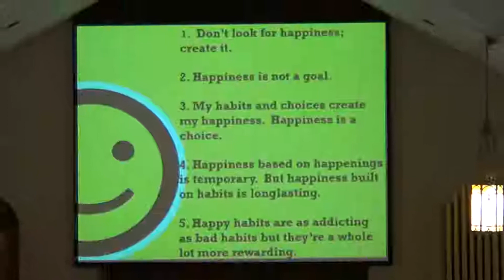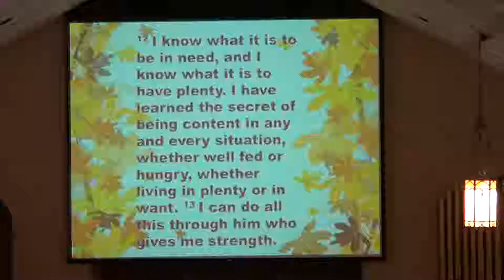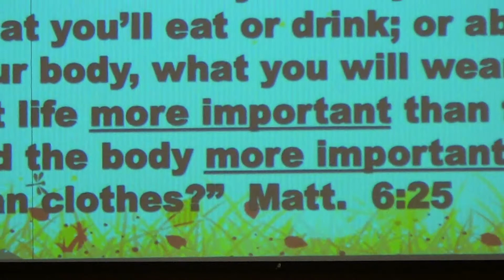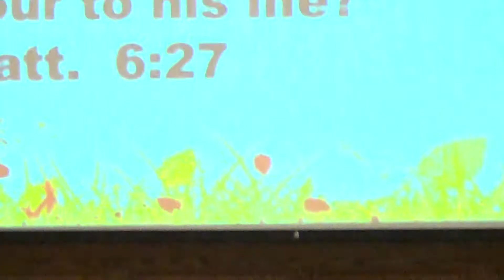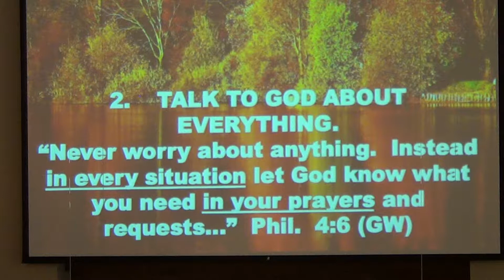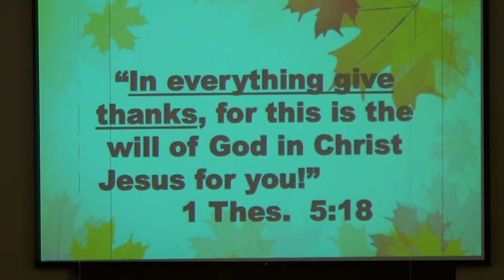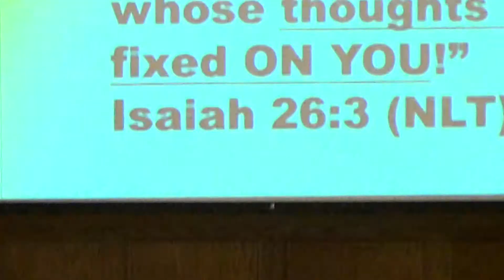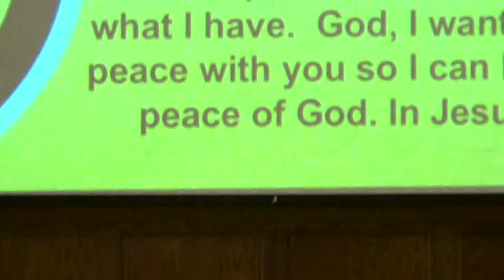Happier Choices Are God's Stress Busters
Coping with stress? Managing stress? To many worries? Learn how God's can help you with Happier Choices.